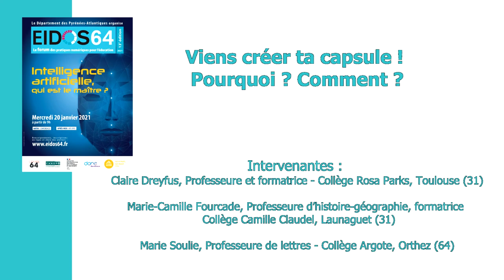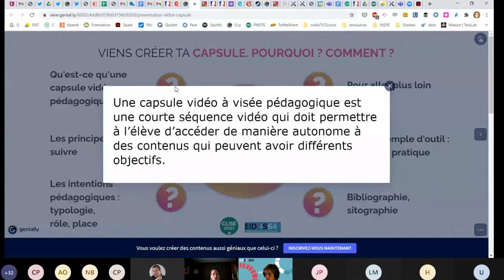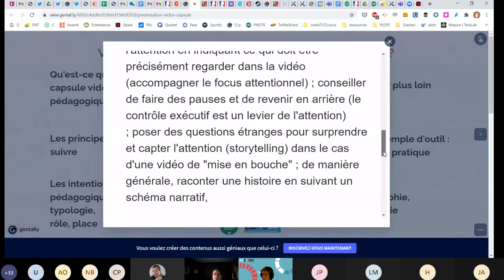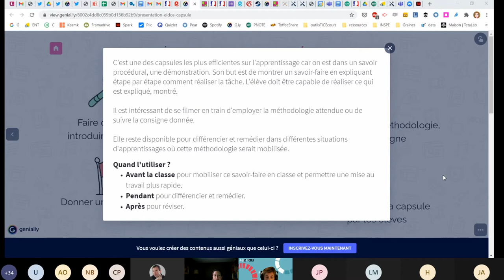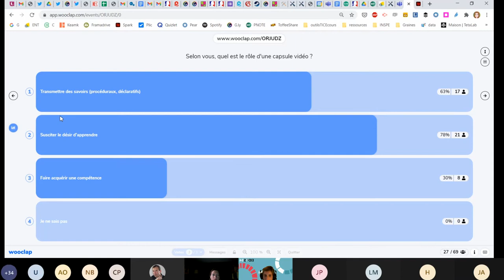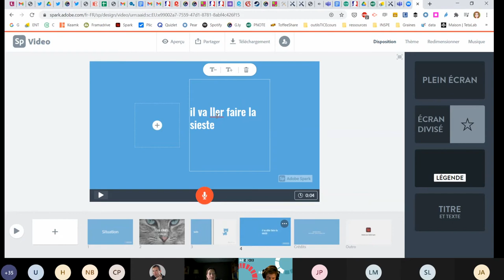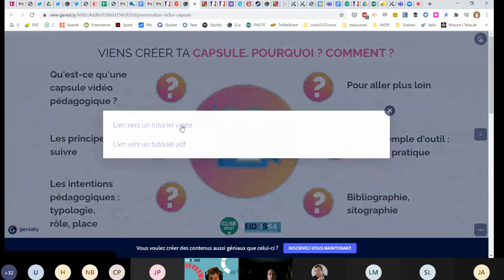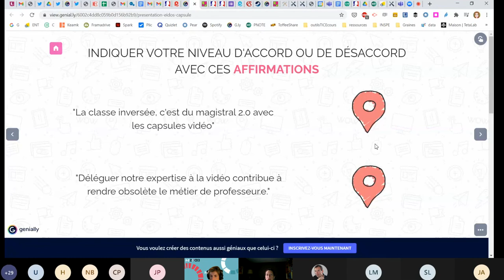Eidos 2021 : atelier B12 : Viens créer ta capsule ! Pourquoi ? Comment ?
Claire Dreyfus, Professeure et formatrice – Collège Rosa Parks, Toulouse (31)
Marie-Camille Fourcade, Professeure d’histoire-géographie, formatrice – Collège Camille Claudel, Launaguet (31)
Marie Soulié, Professeure de lettres – Collège Argote, Orthez (64)